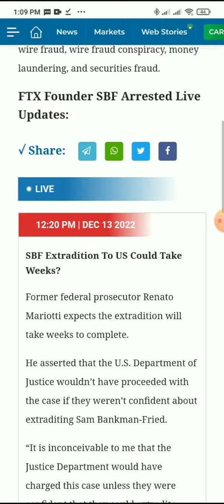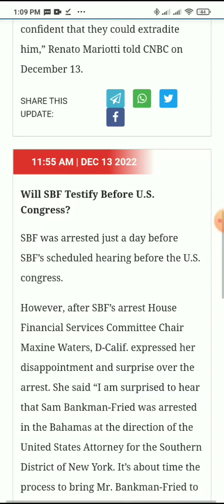FTX Founder SBF Arrested Live Updates: SBF Nabbed Over Money Laundering, Fraud Conspiracy Charges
TRUSTED Crypto Exchange

Crypto Project Promote And Partnership Proposal, Marketing Is The best Growth Your Business, Partnership is The Profit Your Business. We Frist Cryoto Media Network In The World.

PROPOSAL

crypto news

cryptocurrency news

reddit cryptocurrency

reddit crypto

safemoon news

shiba inu coin news today robinhood

daily hodl

amp crypto news

evergrow coin news

cryptopanic

shib twitter

the daily hodl

reddit shiba inu coin

alchemy pay news

omg crypto

altcoin daily

polygon crypto news

sia coin news

elon musk cryptocurrency coin

shiba inu coin news today twitter

ftx mlb

trending cryptos

amp crypto reddit

shiba coinmarketcap

shiba robinhood listing

binance news

iso 2022 crypto list

world crypto life

altcoin news